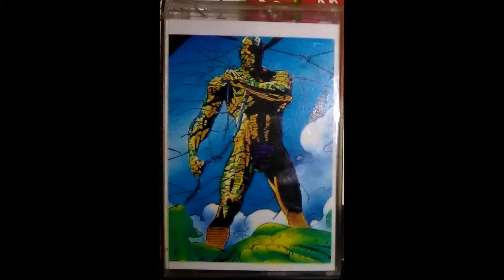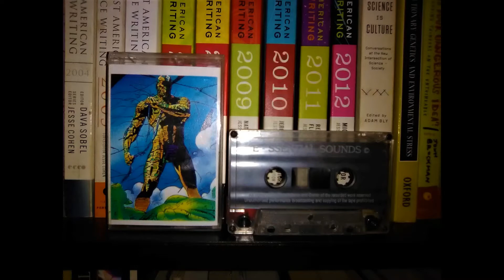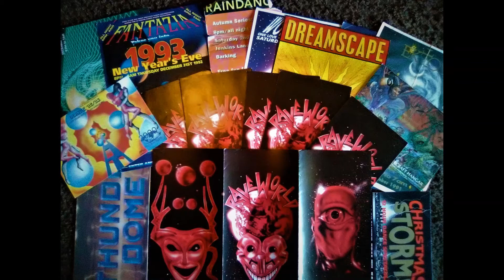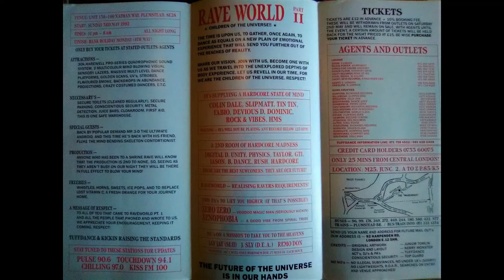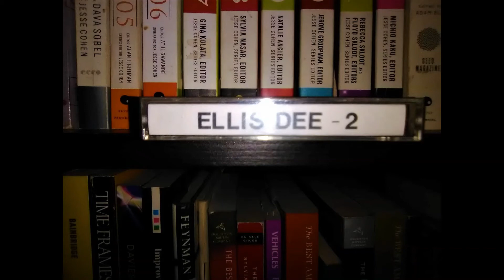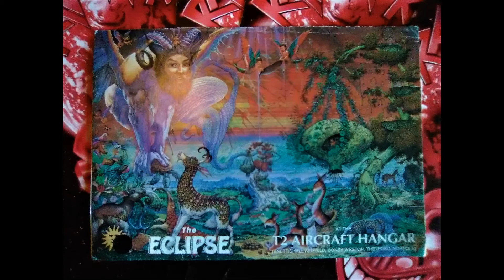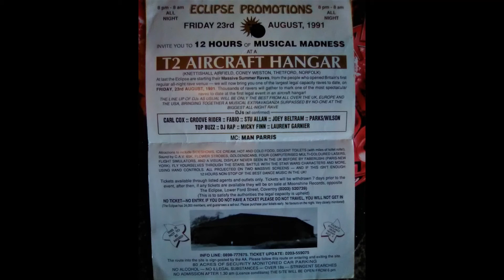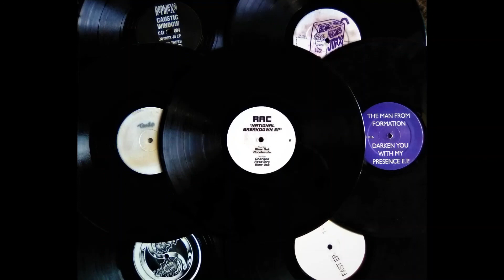Ellis Dee 2 - Essential Sounds (Mixtape '92)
Side A (of a rockin' house set!)
Purchased from Camden Market street vendor

Thanks Gio!